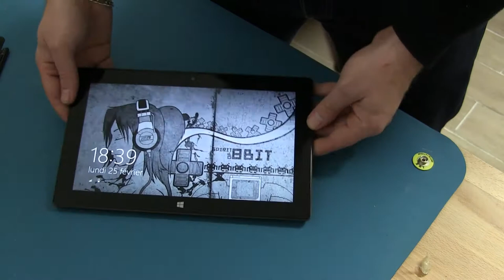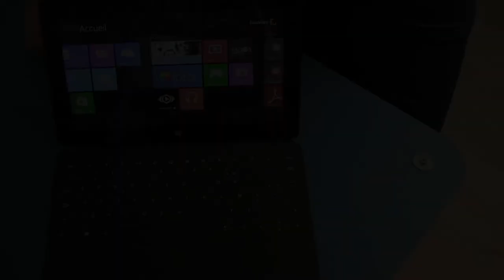Test: Tablette Surface RT avec le Touch Cover de chez Microsoft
Test de la Tablette Surface RT de chez Microsoft avec son Touch Cover. Un produit sympas sur le papier mais juste sur le papier.
👇 PLUS D'INFOS 👇

🛠 RESSOURCE DU JOUR

🙎‍♂️ Qui est ExoaWare ?

Je m’appelle Yann alias Exoa, j’ai 34 ans et j’habite depuis quelques années dans la Touraine. Je travaille  dans l'informatique.

J’ai ouvert cette chaine Youtube en début 2011. L'envie de  vous faire partager mes connaissances dans le monde high-tech que je côtoie tous les jours.

Par la suite la chaine a évolué avec mes tests, mes avis, mes tuto, mes formation. Mon  but  étant d'échanger avec vous sur ma passion des nouvelles technologies..

Si tu ne me suis que sur YouTube, tu loupe 😉